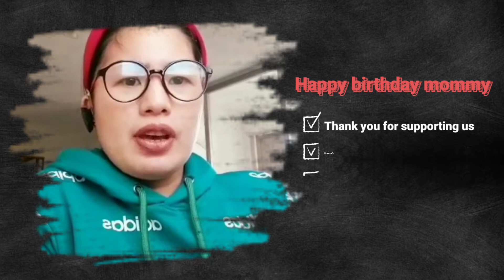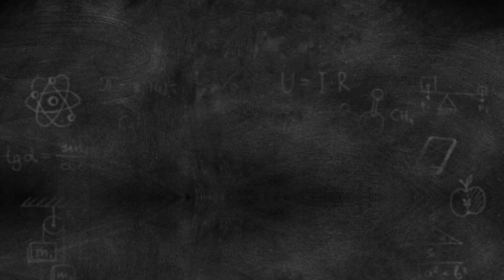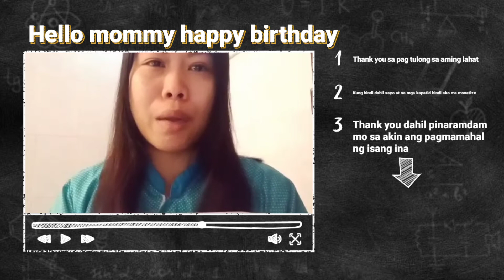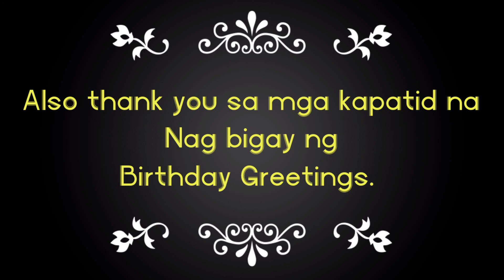Long Distance Birthday Greetings || Happy birthday Mommy!!!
The content of this channel is all about sharing the latest updates of the pageant local or international pageant. Like Miss. Universe, Miss Earth, Miss International and many more pageant Update.

If you are new to my channel and if you liked this video please comment below like share with your friends and family and Subscribe my channel click the notification bill button To be notified of new updates.

And if you want to ask or any suggestions.

I don't have own this video. For sharing purposes only and fair used. Credits to the right owner. This video is from the